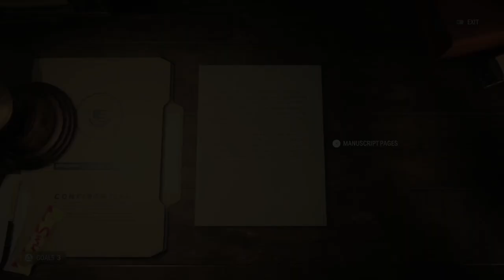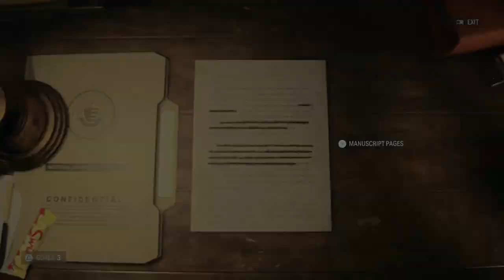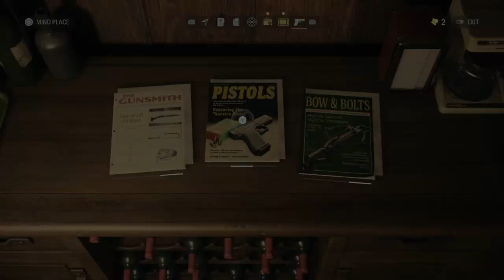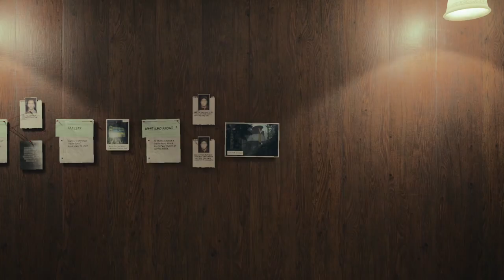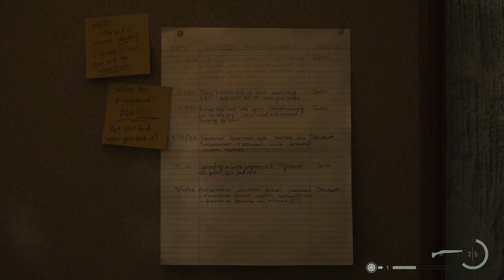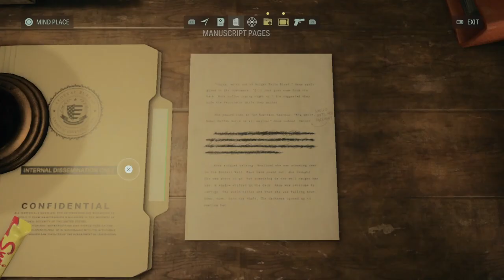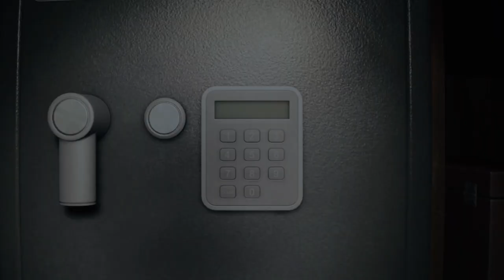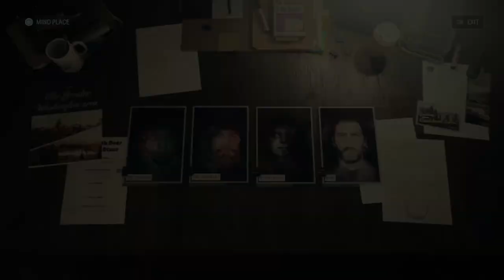Alan Wake 2 - #13 - GOING THROUGH A SHOOTING GALLERY!!